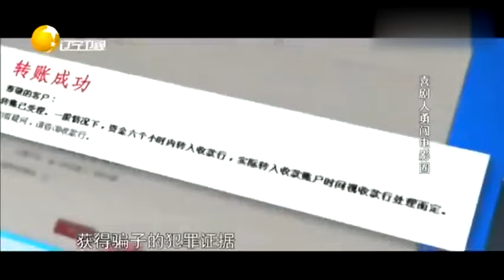有請老梁-沈騰一個有野心的演員，為什麽呢？老梁說出事情真相